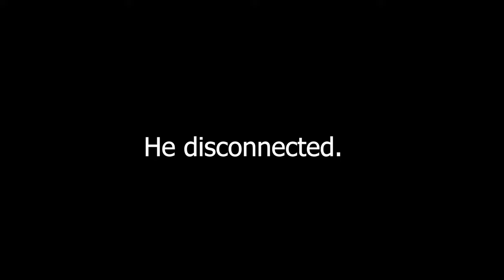👑RETURN OF THE KING!👑 | Guilty Gear Strive Online Matches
Today we finally returned to Guilty Gear Strive after more than 400 days! I don't know why I stopped because I really enjoy the game but I'm going to try and continue uploading this game because these characters are really fun and the maps are so nice. you can't forget about the osts either, PHEW..

let me know if you want to see me keep playing  sin kiske or if I should try out other DLCs or characters in general!

Android 16
Android 18
Android 21
Beerus
Captain Ginyu
Cell
Frieza
Gohan (Teen)
Gohan (Adult)
Goku (Super Saiyan)
Goku (SSGSS)
Goku Black
Gotenks
Hit
Kid Buu
Krillin
Majin Buu
Nappa
Piccolo
Tien Shinhan
Trunks
Vegeta (Super Saiyan)
Vegeta (SSGSS)
Yamcha
Android 17
Bardock
Broly
Cooler
Goku
Vegeta
Vegito (SSGSS)
Zamasu (Fused)
Broly (DBS)
Gogeta (SSGSS)
Goku (GT)
Janemba
Jiren
Videl
Gogeta (SS4)
Goku (Ultra Instinct)
Kefla
Master Roshi
Super Baby 2
Labcoat 21
episode 1
part 1
part one
episode one
episode 2
part 2
part two
episode two